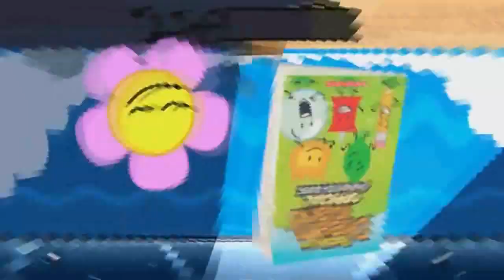Veg Replace Tennis Battle For Dream Island Official Character Guide Rounds